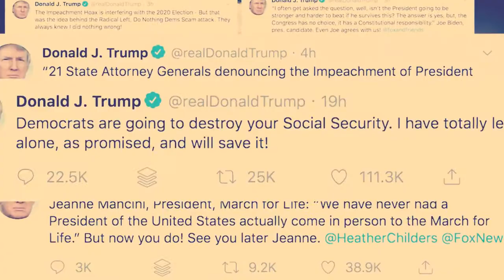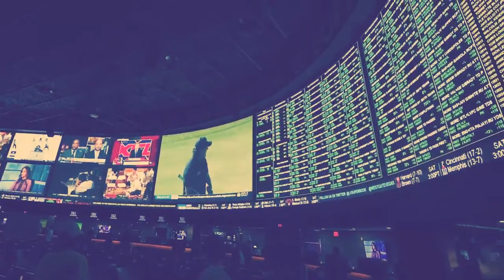5 strange Super Bowl prop bets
5 strange Super Bowl prop bets
Super Bowl Sunday is the greatest gambling day of the year, with tons of ... 23 of the strangest prop bets you can make at online books for Super Bowl LIII. ... Which song does Maroon 5 perform first at the halftime show?